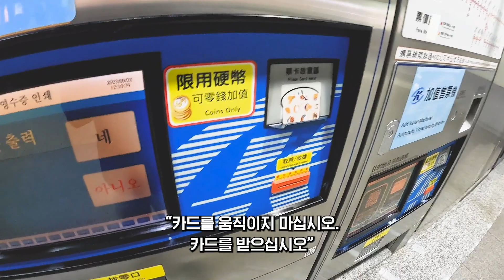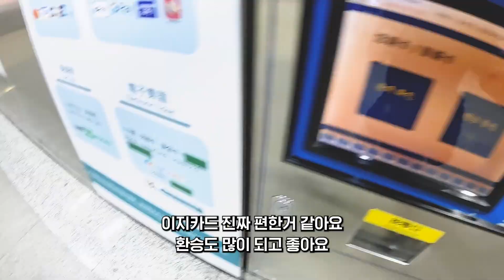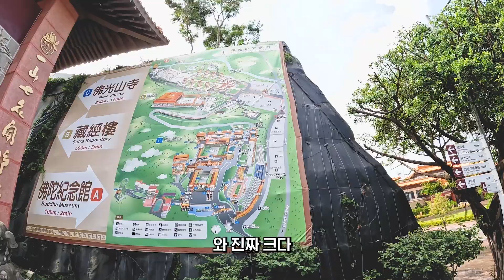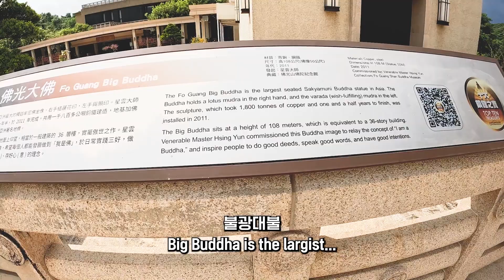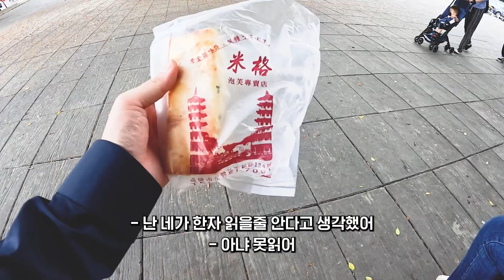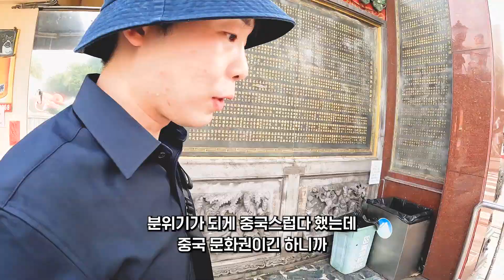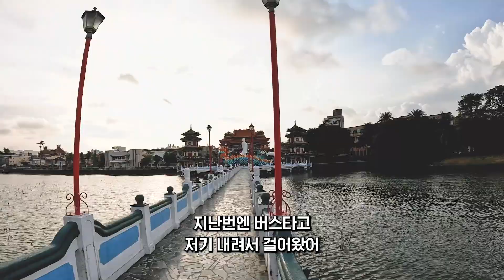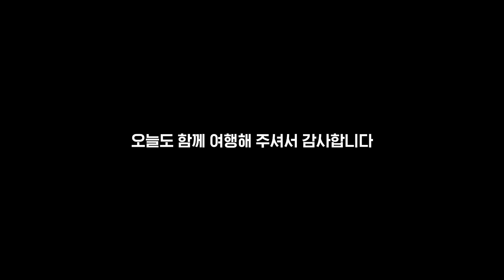처음 만난 인도네시아 여성분과 대만 까오슝 명소, 맛집 탐방 - [대만10🇹🇼]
인도네시아 여성분을 처음 만났어요.

위치는 아래에 있습니다.

[주소📍]
불광산불타기념관 (佛光山佛陀紀念館)

[장비📸]
GoPro Hero10 Black
Dji Pocket2
i-Phone 12pro

[프로그램💻]
Premiere Pro

[음악🎵]
YouTube Music